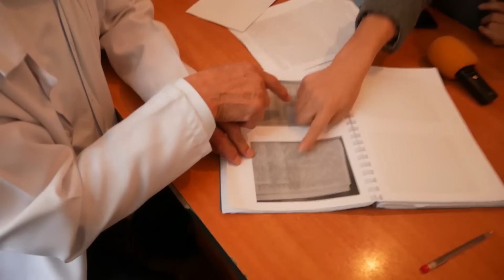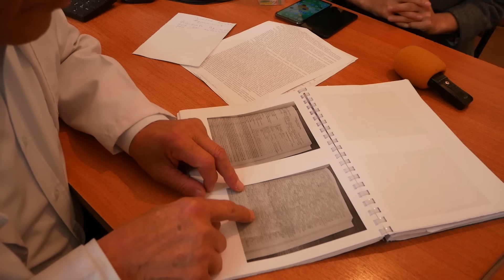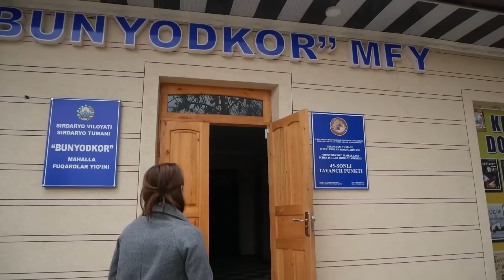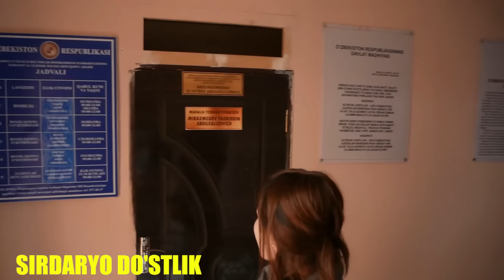6 ОЙЛИК КЕЛИННИ УЧАСКА НОЗИРИ КАСТДАН КОН ЧИКУНИЧА УРДИ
6 ОЙЛИК КЕЛИННИ УЧАСКА НОЗИРИ КАСТДАН КОН ЧИКУНИЧА УРДИ